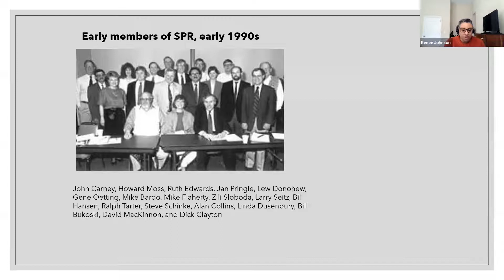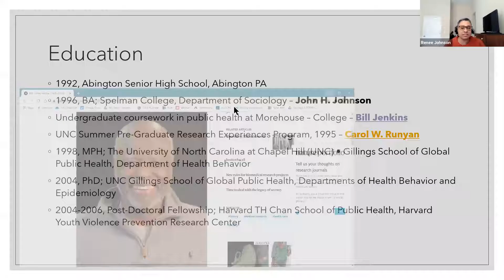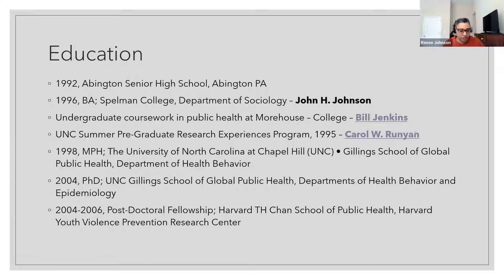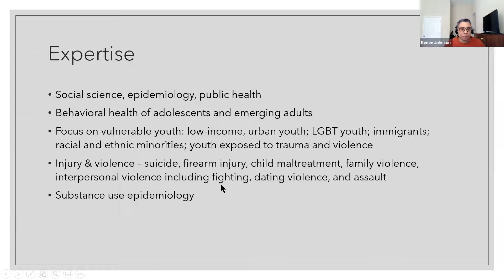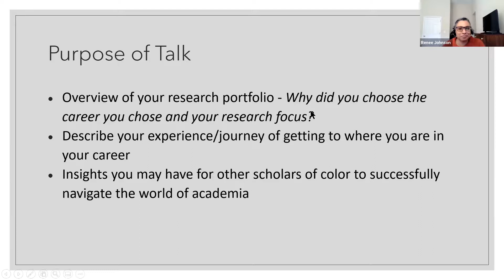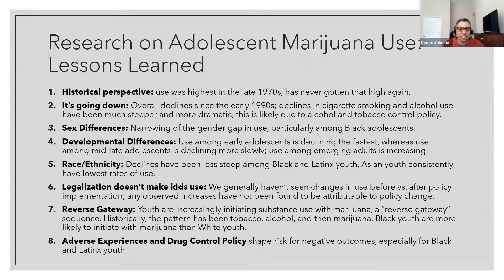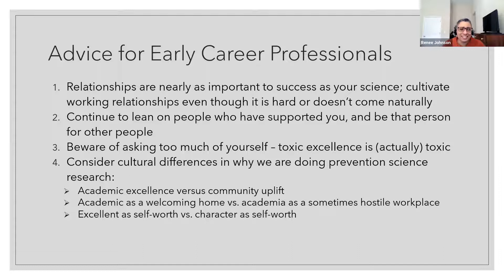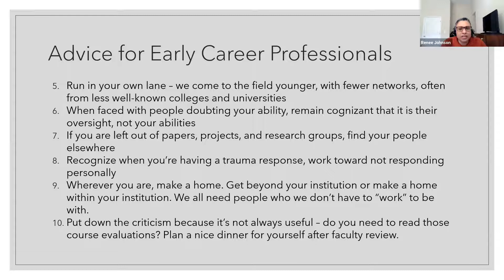Advances in Prevention Science, Diversity & Inclusion: Celebrating Black History Month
Dr. Johnson will provide an overview of her work as an epidemiologist who studies substance use among black and other youth and people of color. She will also talk about her background, training, and provide insight on how she successfully navigates a career in academia as a woman of color.
The aims of the DNC presentation series are to highlight research on prevention science and public health that is led by researchers from underrepresented groups and primarily conduct research with groups that are understudied (e.g., racial/ethnic minorities, individuals who identify as a sexual minority, individuals with disabilities). The presentation series will also aim to create a forum for the guest speaker(s) to share career/professional reflections as a researcher from an underrepresented group(s) and to promote discussions of diversity and inclusion in professions related to prevention science and public health.

Renee M. Johnson, PhD, MPH is an Associate Professor in the Department of Mental Health at the Johns Hopkins Bloomberg School of Public Health. Her research addresses the health of adolescents and emerging adults, with a focus on substance use and violence. Much of this work involves marginalized populations including people of color, LGBT youth, trauma-exposed youth, immigrants, and youth in low-income, urban areas.